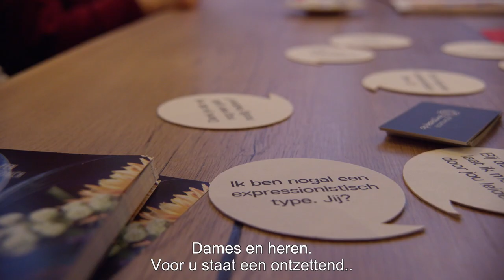Museumweek 2018 | MuseumkaartMatch-Avond Harderwijk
"Je ziet meer met twee paar ogen, een tentoonstelling gaat meer leven!” aldus een enthousiaste bezoeker van de MuseumkaartMatch-Avond tijdens de Nationale Museumweek.

Zo’n 3.000 Museumkaarthouders hebben elkaar op 13 april 2018 ontmoet op basis van hun museale interesses. Maar liefst 43 musea openden hun deuren voor deze speciale MuseumkaartMatch-Avond. Stadsmuseum Harderwijk had de eer deze avond te mogen openen, daarna volgden nog 42 musea door het hele land.

MuseumkaartMatch-Avond
Alle deelnemende musea hadden tijdens deze bijzondere MuseumkaartMatch-Avond een speciale programmering om kaarthouders met elkaar in contact te brengen via de museale collecties die hen aanspreken. MuseumkaartMatch is vorig jaar in de aanloop naar de Museumweek gestart als experiment, maar het instant succes smaakte duidelijk naar meer.

zo’n 2.000 oproepen geplaatst om samen een tentoonstelling of museum te gaan bezoeken. En die duizenden kaarthouders die een oproep plaatsen ontvangen een veelvoud aan bereidwillige reacties. Het tekent de groeiende behoefte om gezamenlijk musea te bezoeken.

Wat is MuseumkaartMatch?
- Op basis van je voorkeur voor een museum, een tentoonstelling of type collectie een passende match vinden om samen musea te gaan bezoeken.
- Alleen voor 19 jaar en ouder.
worden kaarthouders uitgenodigd om in hun eigen omgeving ‘Mijn Museumkaart’ een persoonlijk profiel aan te maken om op zoek te gaan naar die passende match.

Wat is de MuseumkaartMatch-Avond tijdens de Nationale Museumweek?
- Op vrijdagavond 13 april.
- Organiseren 43 musea in heel Nederland een MuseumkaartMatch-Avond waar 50% van de tijd is voor ontmoeting en 50% voor speciale activiteiten en museumbezoek.
- Gratis deelname door activatie ‘Mijn Museumkaart’.

Over de Nationale Museumweek
De Nationale Museumweek is een initiatief van de Museumvereniging, de brancheorganisatie van ruim 400 musea in Nederland. De vereniging wil zo veel mogelijk inwoners van Nederland kennis laten maken met prachtige collecties door hen te prikkelen, te verrassen, te inspireren met een enorm cultureel kapitaal dat van ons allemaal is: ons échte goud! Het beoogde resultaat is een sterkere binding van alle Nederlanders met museale collecties door het hele land.